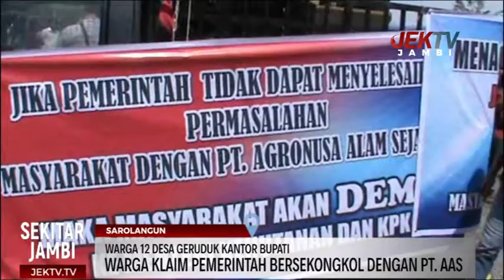WARGA 12 DESA GERUDUK KANTOR BUPATI